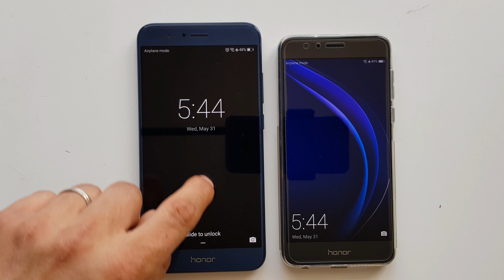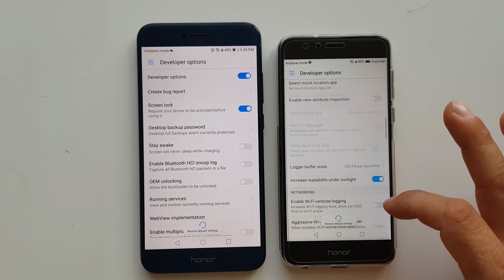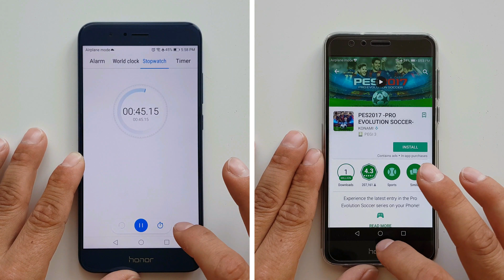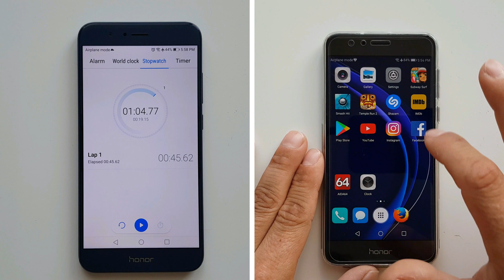Honor 8 Pro vs Honor 8 SPEED TEST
Simple Question: Which is Faster?